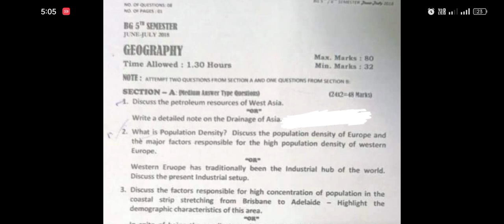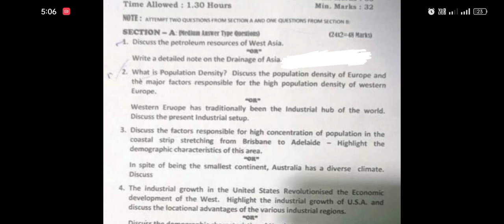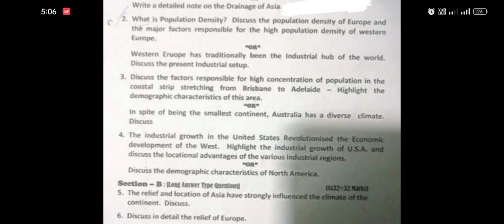Geography 5th semester previous year paper Kashmir University